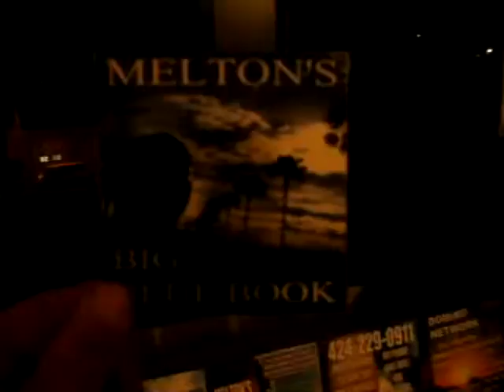SCMED12 2010F2A2NSCMEDC212 2 10GETYOURCANUPHERE12 2 1032MB zpsbb06587c